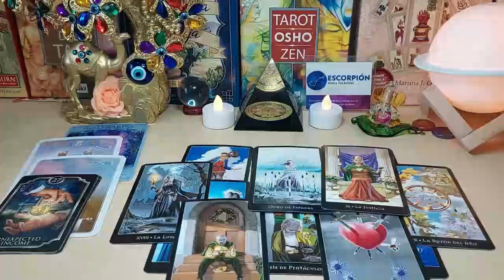ARIES❗️YOU’RE BEING INVESTIGATED AND YOU DON’T EVEN KNOW IT🧐SOMEONE HAS BIG PLANS😱 JULY 2023 TAROT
Aries Love
Aries 2023
Aries today
Aries JULY